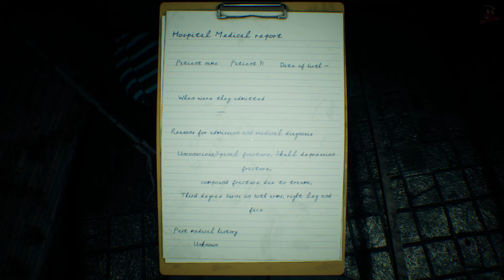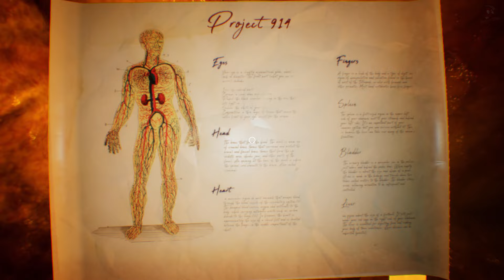Omitted | Psychological Horror Game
Omitted is a first-person psychological horror game. Experience being left alone in an old hospital, discover its secrets and try to survive.
An abandoned hospital from 1917 filled with omitted patients. The player will have to go through the dark hallways and pass next to the patients in order to regain his memory about why he is here and what is actually happening.
Channel description / Info:
All videos on my channel are my own content which I play & edit myself. Greatly appreciated